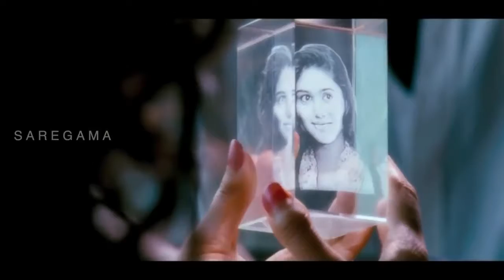Alai Payum Nenjile Machi Machi Aadhalal Kadhal Seiveer Tamil Movie Video song YouTubevia torch